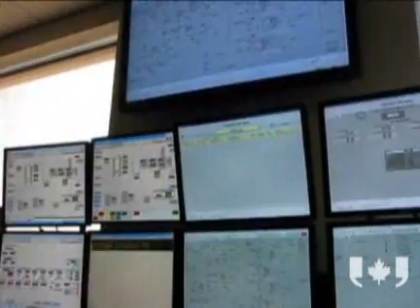CO2-Verpressung in Kanada geht schief und das Gas tritt aus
Auf einer Farm über den weltweit größten Carbon Capture and Storage Projekt (CCS) traten Treibhausgase aus dem Boden und töteten Tieren . Mehr Infos